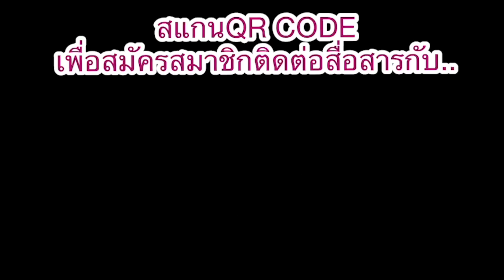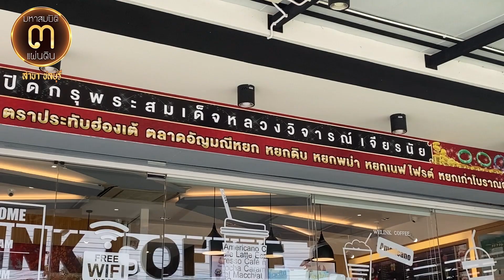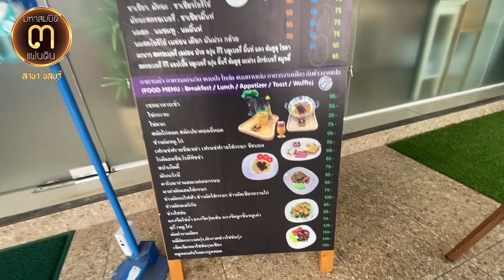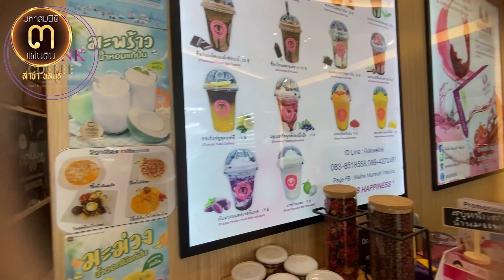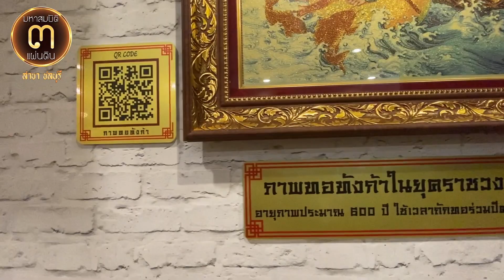เลทข้อมือหยกเนื้อแก้ว และกำไลหยกแกะสลักราคาโปร @ศูนย์มหาสมบัติ 3 แผ่นดิน ชลบุรี